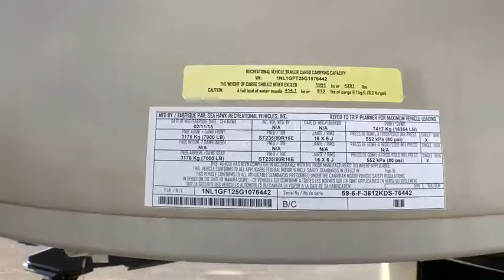2016 Gulf Stream WIDE OPEN 3612KDS Fort Worth, Dallas, Plano, Frisco, McKinney, TX CUFW1293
USED 2016 Gulf Stream WIDE OPEN 3612KDS available in Fort Worth, Texas at United RV. Servicing the Dallas, Plano, Frisco, McKinney, TX area.
2016 Gulf Stream WIDE OPEN 3612KDS  - Stock#: CUFW1293 - VIN#: 1NL1GFT25G1076442

United RV
5100 Airport Freeway

Fiber glass exterior,,2 Slides,,1 Power awnings,,Out side speakers,,50 Amp service,,Cab/sat prep,,Out side shower,,TV Antenna,,10 Gal hot water heater,,16&amp;quot; Tires w/ alum wheels,,Double axle,,2 30 lb propane tanks,,Ladder,,Onan 5500 generator w/ 5 hrs,,Fuel station,,Black tank flush,,,,